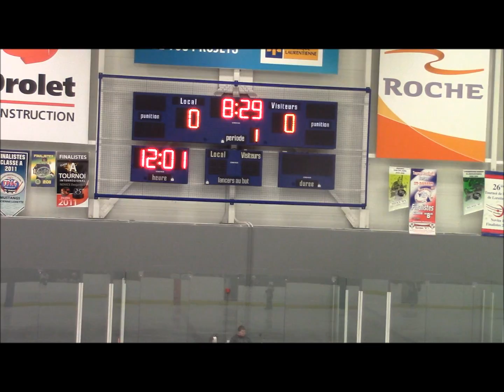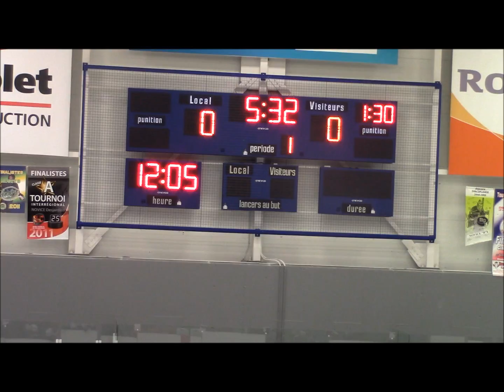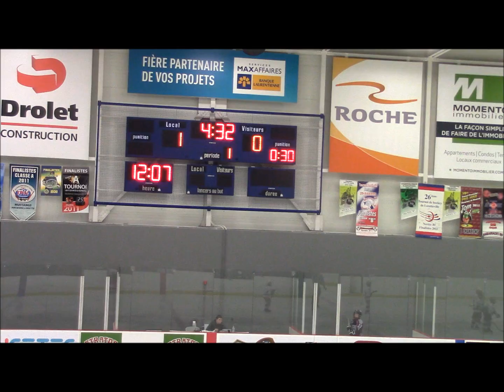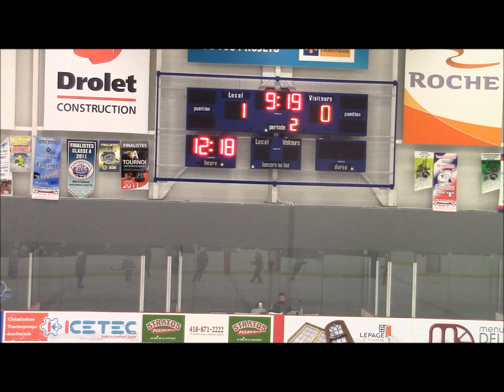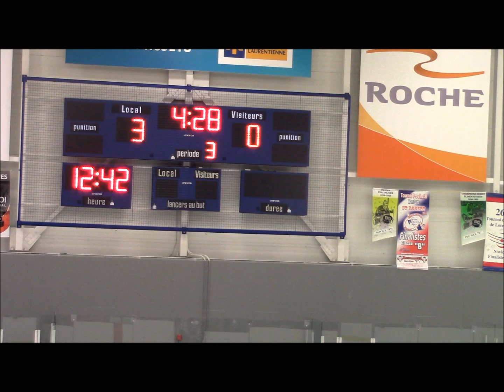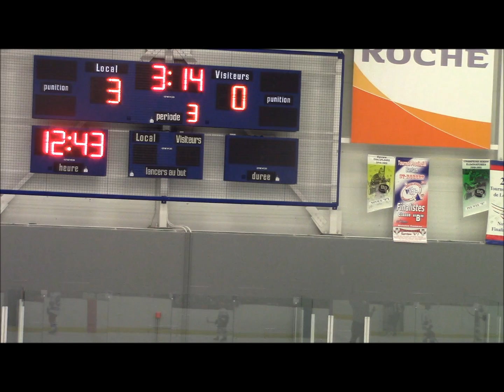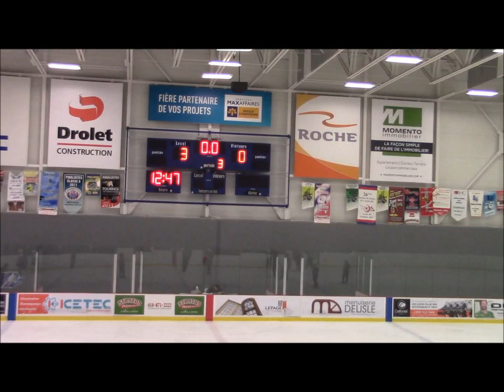xtreme atom major vs nordiques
PEI Xtreme Atom Major versus Quebec Nordique @ Bulldog Quebec Challenge Cup May 2015